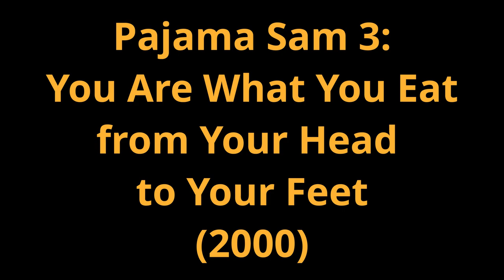Pajama Sam Games - All Intros In Order (Gameplay/Walkthrough)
Pajama Sam Games - All Intros In Order! Enjoy!

Watch and take a trip down memory lane with all Humongous Entertainment Pajama Sam Games listed below!

Pajama Sam 1: No Need to Hide When It's Dark Outside (1996)
Pajama Sam 2: Thunder and Lightning Aren't so Frightening (1998)
Pajama Sam 3: You Are What You Eat from Your Head to Your Feet (2000)
Pajama Sam 4: Life Is Rough When You Lose Your Stuff! (2003)
Pajama Sam: Games to Play on Any Day (2001)